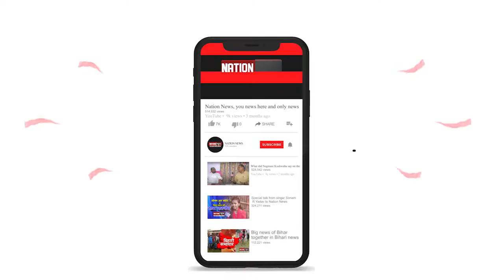देखिए Bihar की तमाम बड़ी खबरें बस एक क्लिक पर...Nation News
nationnews nationreview latestnews kaimur arwal jahanabad gaya mumbai tejaswiyadav gulnajkand jahanabad munger jamui railways rohtas chhathpuja topnews breakingnews latestbiharnews latestupdate biharelection2020 biharassembalyelection biharchunav2020 biharvidhansabhachunav2020 biharpolitics biharpoliticalnews biharpoliticsupdate biharlatestnews jamui pmmodi Biharnews jamuinewsupdate biharnewsupdate livecities news4nation thelivetv theltv aajtak news18india newstoday newstomorrow bihar indianewsupdate ABPlive Republicbharat sushantsinghrajput bhagalpurnewsupdate jahanabadnewsupdate jhajhaदेखिए Bihar की तमाम बड़ी खबरें बस एक क्लिक पर...Nation News